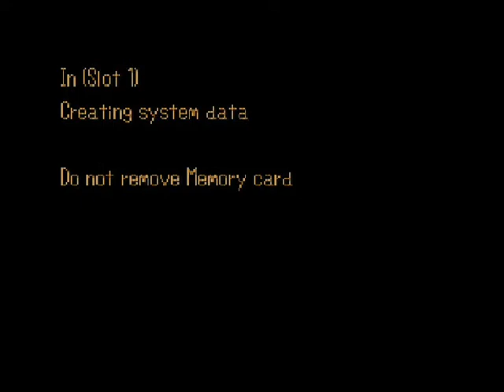SaGa Frontier Playthrough - Part 1: Red (Cygnus Arc)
It was bound to happen anyway. The Outsider Who Loved Gensokyo has about a billion references to the SaGa series after all.

I've been in the mood to do content not related to Touhou for quite a while now and SaGa Frontier is one of my favorite game of all time. I haven't played it for years now so I might have a bit of a rusty start. I'm also taking it easy in term of pacing, not rushing through the game. I'll be cutting bits where I fully focus on grinding... which only lasted for 10-20 minutes during the recording of Red's story.

I'll be trying to complete the game from start to finish but I'll be taking breaks once in a while, possibly switching between this game and SaGa Frontier 2. Obviously, working on the RPG project takes priority but I'll still try to make playthrough videos like I used to a few years ago.

The first part of this video contains all the sequences related to Red's adventures while he's a crew member of the Cygnus.

Commentaries are as always available through annotations.